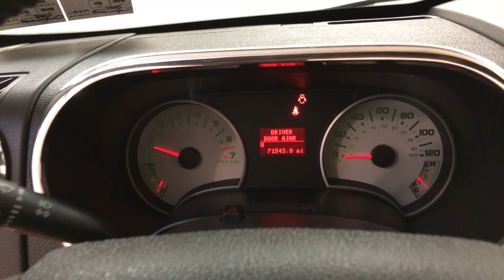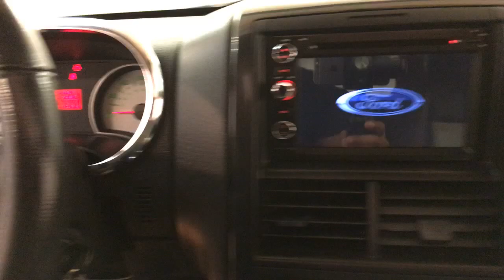2008 Ford Explorer Sport Trac Limited 4WD LEATHER MEDIA SCREEN MOONROOF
Stock: A37682

Car Vision is pleased to be currently offering this 2008 Ford Explorer Sport Trac Limited 4WD LEATHER MEDIA SCREEN MOONROOF with 71,543 miles.

This vehicle is loaded with great features, plus it comes with the CARFAX BuyBack Guarantee. With CARFAX one owner report you can be sure that this Ford Explorer Sport Trac was only gently owned.

The Ford Explorer Sport Trac is the benchmark all other SUVs strive to meet. With exceptional power, towing and handling, this SUV can handle anything thrown at it. Taking the road less traveled has never been more fun than with this 4WD. With improved performance, mileage and acceleration, this 2008 4WD Ford Explorer Sport Trac Limited 4WD LEATHER MEDIA SCREEN MOONROOF is king of the off-road.

The Ford Explorer Sport Trac Limited 4WD LEATHER MEDIA SCREEN MOONROOF has been lightly driven and there is little to no wear and tear on this vehicle. The care taken on this gently used vehicle is reflective of the 71,543 miles put on this Ford. If not for a few miles on the odometer you would be hard-pressed to know this 2008 Ford Explorer Sport Trac is a pre-owned vehicle.

Marked by excellent quality and features with unmistakable refined leather interior that added value and class to the Ford Explorer Sport Trac

More information about the 2008 Ford Explorer Sport Trac:

Part pickup and part SUV, the Sport Trac bridges the gap between Ford's mid-size Explorer SUV and the Ranger compact pickup. Its versatile setup includes seating for up to five passengers with cargo capacity similar to a short-bed pickup. It has electronic stability control and side air bags, both features that are not widely available on pickups, and has a four-wheel independent suspension, for better handling and a smoother ride.

This model sets itself apart with better ride and handling relative to pickups, standard safety features, Convenient mix of SUV and pickup, and lofty towing ability.